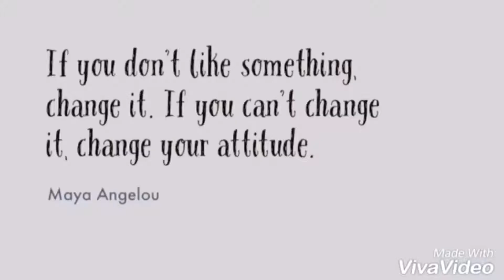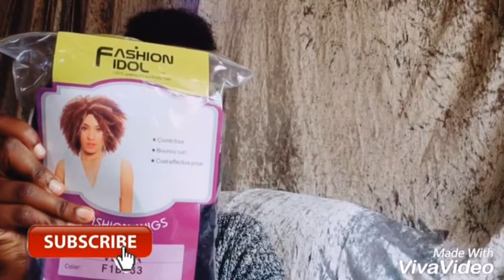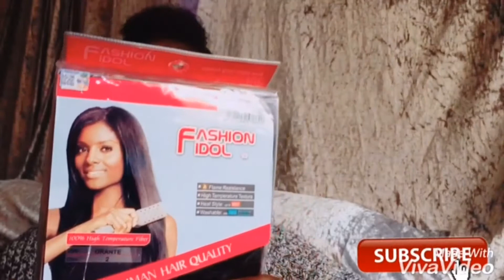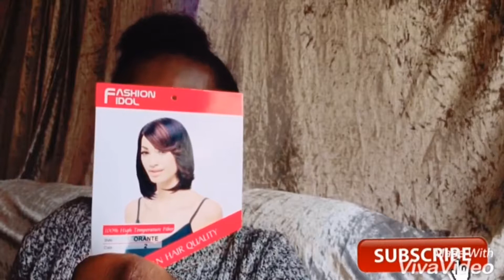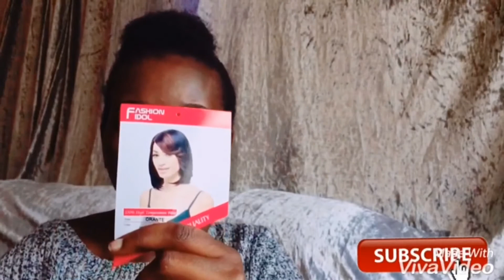FASHION IDOL WIG REVIEW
29 Apr 2018

On this video ave opened up on what i love about the two wigs,how to maintain them and why you should own a wig, Ladies i got you all covered.

I hope you enjoyed! Thanks for stopping by!

All opinions in my videos are my own,regardless whether or not a video is sponsered. This is not a sponsered video.